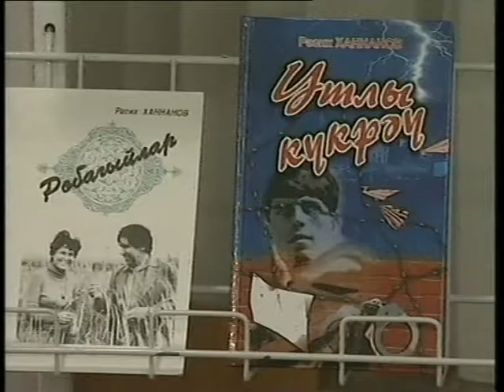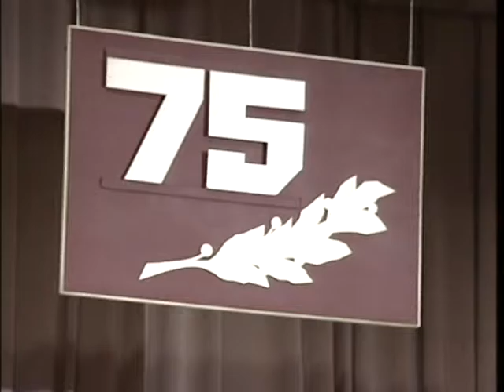Расих Ханнанов К 75 летию Г 1408 00 01 00 01 25 07 00 00 00 00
Юбилейный вечер известного поэта, Заслуженного работника культуры Республики Башкортостан Расиха Ханнанова (75 лет, 2006)